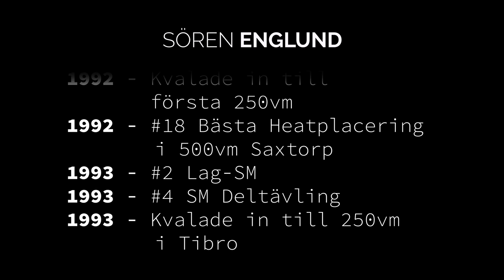Vlogg #22: Första avsnittet av våran nya intervju serie (Sören Englund)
På Rullen Med Martin Larsson!
Tanken är att vi ska dra igång en ny intervju serie med våran journalist Martin Larsson. I detta avsnitt intervjuar vi en av nedre-norras ikoner, Sören Englund.
Vi har några kommande projekt som vi jobbar med, kommentera gärna vem ni skulle vilja höra berätta om sin karriär!